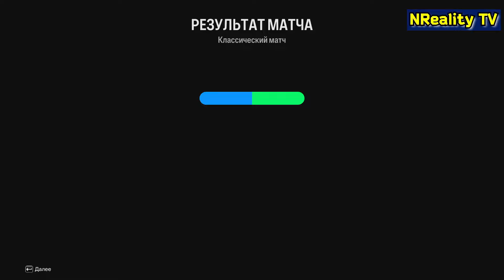Футбол. Атлетико - Реал Мадрид. Примера. Тур 8. LaLiga. Atletico - Real Madrid.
Примера. Атлетико - Реал Мадрид. 8-ой тур.

Поддержать автора можно тут:
Карта Сбер: 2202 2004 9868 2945
Хоум Банк: 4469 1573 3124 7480
Альфа Банк: 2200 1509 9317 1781
ВТБ Банк: 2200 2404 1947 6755
Тинькофф Банк: 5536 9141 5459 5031